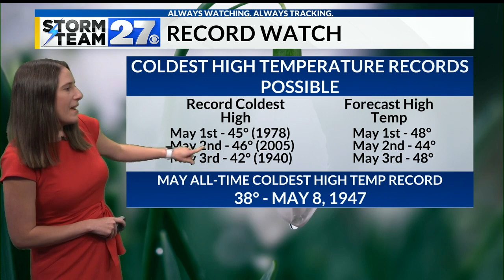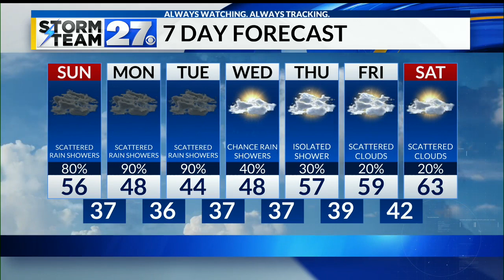Quiet this evening with more rain Sunday